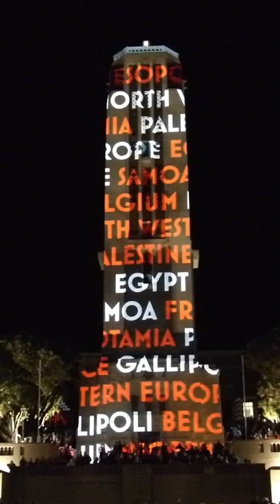Carillon Light Show - Wellington, New Zealand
A Light and Sound Show features imagery from our shared military history, projected onto the facades of the former Dominion Museum and the Carillon.

WWI Remembered: A Light and Sound Show is presented by Wellington City Council and was developed by Transmit Ltd, Gas Project and StoryBox, with the assistance of the Museum of New Zealand Te Papa Tongarewa, Ngā Taonga Sound & Vision, Archives New Zealand, Alexander Turnbull Library, New Zealand Defence Force, and Manatū Taonga, the Ministry for Culture and Heritage.